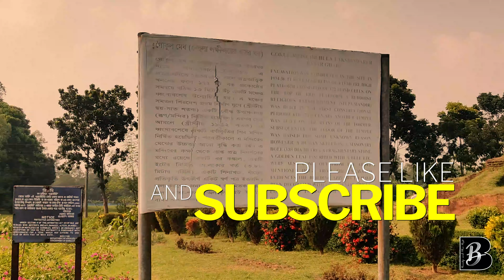Gokul Medh - বেহুলার বাসর ঘর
বেহুলার বাসর ঘর

বেহুলা প্রাচীন বাংলার সুবিখ্যাত মঙ্গলকাব্য মনসামঙ্গলের প্রধান চরিত্র এবং চাঁদ সওদাগরের পুত্র লখিন্দরের স্ত্রী।

চাঁদ সওদাগরের পুত্র লখিন্দর ও তার ব্যবসায়ীক সতীর্থ সাহার কন্যা বেহুলার জন্ম হয় সমসাময়ীক কালে। দুটি শিশুই একসাথে বেড়ে ওঠে এবং একে অপরের জন্য সম্পূর্ণ উপযুক্ত বলে গণ্য হয়। লখিন্দরের পিতা চন্দ্রবণিক বা চাঁদ সওদাগর ছিলেন হিন্দু দেবতা শিবের একনিষ্ঠ পূজারী। তাই তিনি অন্য কোন দেবতার আরাধনা করতেন না। অপরদিকে শিবের কন্যা মনসা ছিলেন সর্পদেবী, কিন্তু তিনি কোথাও পূজিতা হতেন না। তার পিতা শিব তাকে বলেন যে যদি কোন ভক্তিমান শৈব (শিবের উপাসক) প্রথম মনসার পূজা করেন তাহলেই মর্ত্যে তার পূজার প্রচলন সম্ভব। তখন মনসা চাঁদ সওদাগর কে নির্বাচন করে তাকেই অনুরোধ করেন মনসা পূজার আয়োজন করার জন্য, কিন্তু শিবের উপাসক চাঁদ সওদাগর মনসার প্রস্তাবে অস্বীকৃত হন। তখন ক্রোধোন্মত্ত মনসা তাকে শাপ দেন যে তার প্রত্যেক পুত্রের জীবন তিনি বিনাশ করবেন। মনসার শাপে এইভাবে একে একে লখিন্দর ব্যতীত চাঁদ সওদাগরের সকল পুত্রই সর্পদংশনে নিহত হয়। তাই লখিন্দরের বিবাহের সময় চাঁদ সওদাগর অতিরিক্ত সতর্কতা হিসেবে দেবতা বিশ্বকর্মার সাহায্যে এমন বাসর ঘর তৈরি করেন যা সাপের পক্ষে ছিদ্র করা সম্ভব নয়।

কিন্তু সকল সাবধানতা স্বত্ত্বেও মনসা তার উদ্দেশ্য বাস্তবায়নে সমর্থ হয়। তার পাঠানো একটি সাপ লখিন্দরকে হত্যা করে। প্রচলিত প্রথা অনুসারে যারা সাপের দংশনে নিহত হত তাদের সত্‌কার প্রচলিত পদ্ধতিতে না করে তাদের মৃতদেহ ভেলায় করে নদীতে ভাসিয়ে দেয়া হত এ আশায় যে ব্যক্তিটি হয়ত কোন অলৌকিক পদ্ধতিতে ফিরে আসবে। বেহুলা সবার বাঁধা অগ্রাহ্য করে তার মৃত স্বামীর সাথে ভেলায় চড়ে বসে। তারা ছয় মাস ধরে যাত্রা করে এবং গ্রামের পর গ্রাম পাড়ি দিতে থাকে। এই অবস্থায় মৃতদেহ পঁচে যেতে শুরু করে এবং গ্রামবাসীরা তাকে মানসিক ভারসাম্যহীন মনে করতে থাকে। বেহুলা মনসার কাছে প্রার্থনা অব্যাহত রাখে। তবে মনসা ভেলাটিকেই কেবল ভাসিয়ে রাখতে সাহায্য করে।

একসময় ভেলাটি মনসার পালক মাতা নিতার কাছে আসে। তিনি নদীতীরে ধোপার কাজ করার সময় ভেলাটি ভূমি স্পর্শ করে। তিনি মনসার কাছে বেহুলার নিরবচ্ছিন্ন প্রার্থনা দেখে বেহুলাকে তার কাছে নিয়ে যাবার সিদ্ধান্ত নেন। তিনি তার ঐশ্বরিক ক্ষমতাবলে চোখের পলকে বেহুলা ও মৃত লখিন্দরকে স্বর্গে পৌছে দেন। মনসা বলেন, তুমি তাকে (লখিন্দর) ফিরে পাবার যোগ্য, কিন্তু এটি কেবলি সম্ভব হবে যদি তুমি তোমার শ্বশুড়কে আবার আমার পূজারী করতে পার।
“আমি পারব,” বেহুলা জবাব দেয় এবং সেই সাথেই তার স্বামীর মৃতদেহে জীবন ফিরে আসতে শুরু করে। তার ক্ষয়ে যাওয়া মাংস ফিরে আসে এবং লখিন্দর তার চোখ মেলে তাকায়। এরপর লখিন্দর বেহুলার দিকে তাকিয়ে হাসে।
তাদের পথপ্রদর্শক নিতাকে নিয়ে তারা পৃথিবীতে ফিরে আসে। বেহুলা তার শ্বাশুড়ির সহযোগীতায় চাঁদ সওদাগরকে মনসার উপাসনা করতে সম্মত করেন।